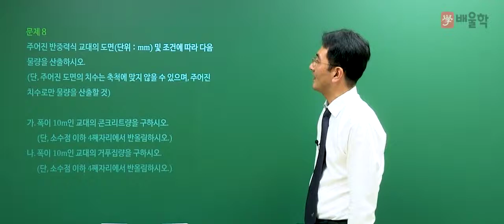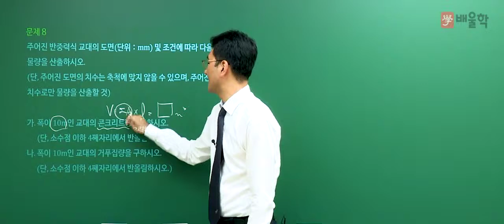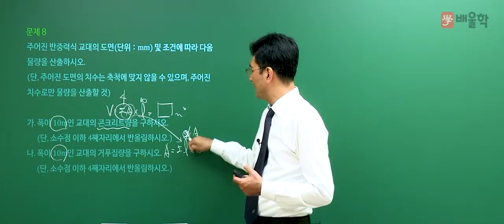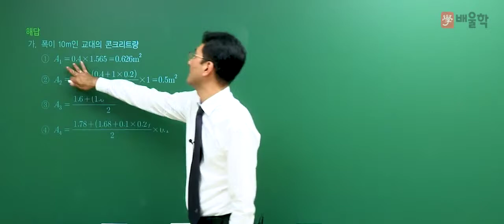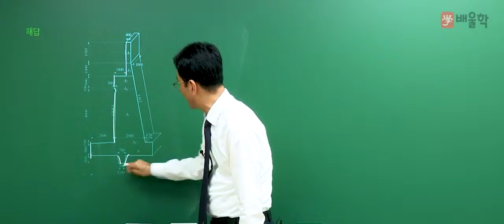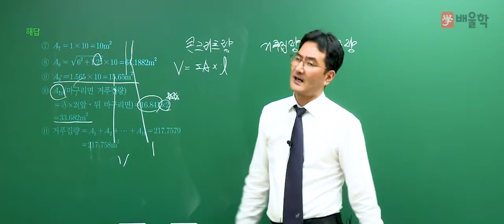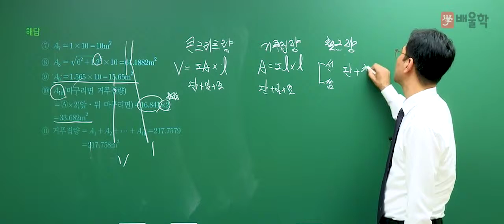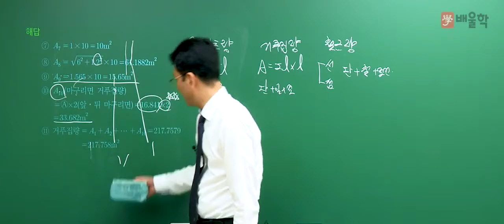[토목기사 실기] 2017 4회 실기 기출 풀이 / 문제 7번~8번 - 박용복 교수님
[토목기사 2017년 제 4회 실기 기출풀이 / 문제 7번~8번 - 박용복 교수님]

믿고 듣는 박용복 교수님의
2017년 4회차 토목기사 실기 기출문제 해설 강의!

박용복 교수님의 정확하고 명쾌한 해설을 통해
토목기사 실기 기출문제를 풀면서 느꼈던 궁금증을 해소해보세요!